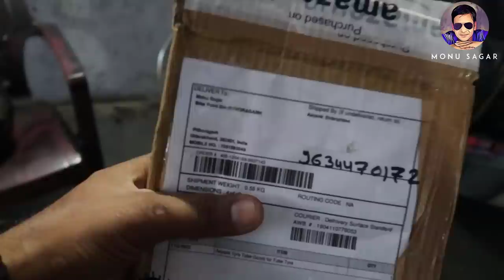Royal Enfield tyre puncture kit Aayami